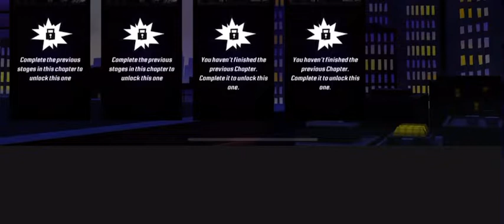Teenage mutant ninja turtle legends gameplay episode 5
Another episode of teenage mutant ninja turtle legends 👌😎